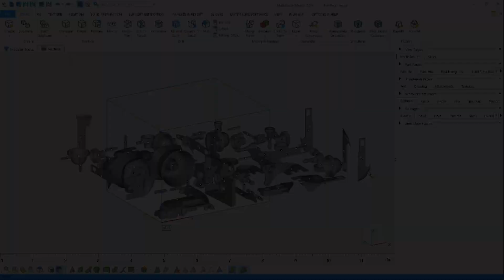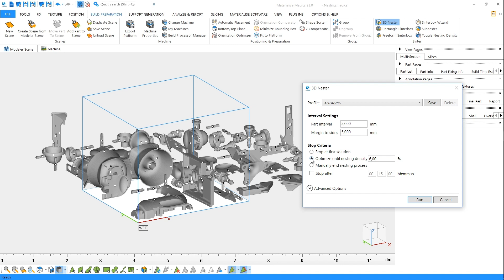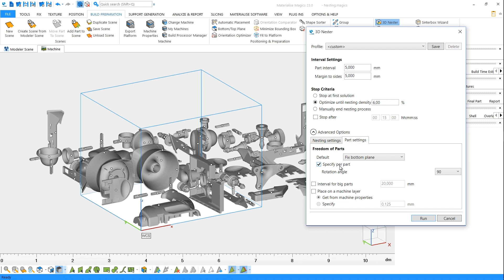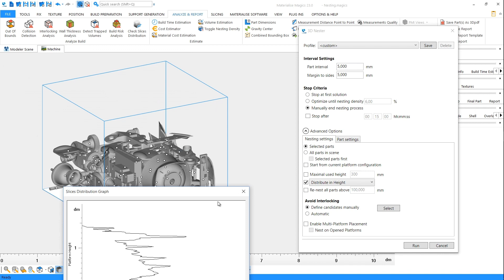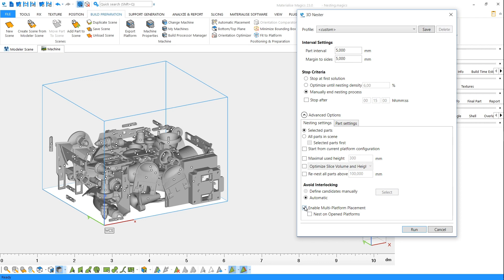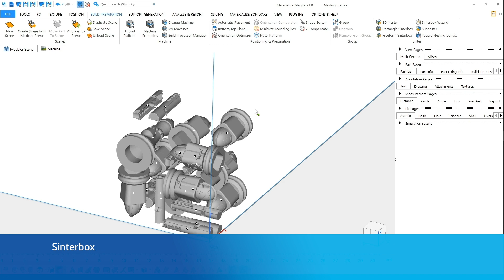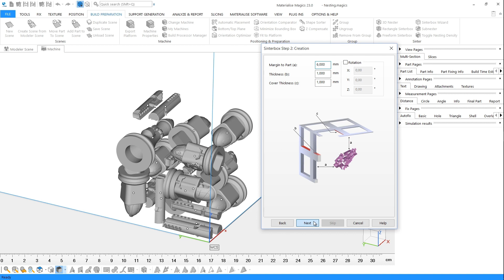Tutorial Magics: How Can Magics Automatically Nest Parts for You in 3D?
In this tutorial, you will learn about automatic (rather than manual) part nesting in 3D and how you can optimize the result of the nesting algorithm. You will also see how to use a sinterbox to make sure small parts aren't lost in a build cake.